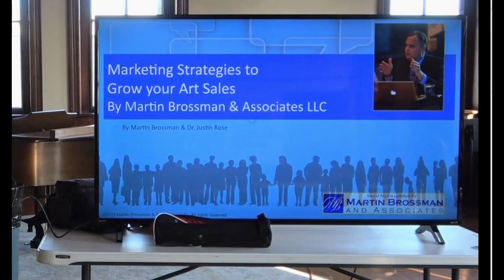Peggy talk about Martin Brossman & Associates Training o marketing your Art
Peggy was in my Marketing for Artist training offered through the College of The Albemarle Small Business Center